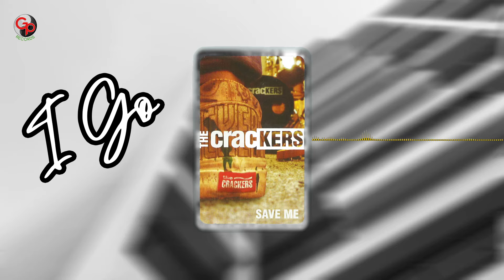The Crackers - I Go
WeekendNostalgia Dari The Crackers yang berjudul I Go